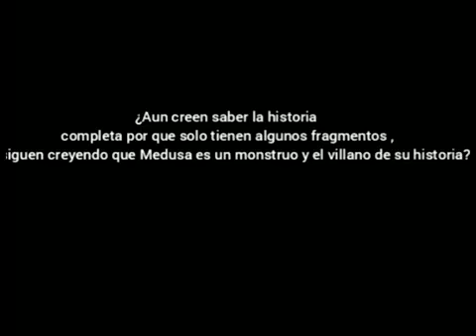Los fragmentos de mi charla obsesiva - Abril Farias - Clubes TED-Ed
ClubesTedEd - LORIS MALAGUZZI - Licencia: 2020
Titulo: Los fragmentos de mi charla obsesiva
Dada por: Abril Farias